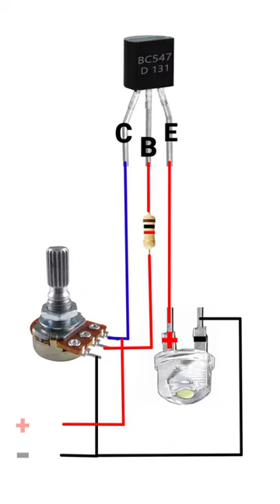science project#electric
regulator wiring
regulator connection
fen regulator connection
regulator wiring diagram
# shorts
fan regulator connection
fan regulator connection kaise kare
ceiling fan regulator connection
fan regulator connection hindi
pankha regulator connection
switch and regulator connection
electric fan regulator connection
fan regulator wiring
mount celling fan regulator
installation of fan regulator
connection of fan regulator